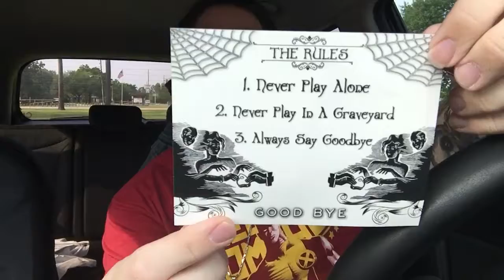Pin Pickups & A Shirt